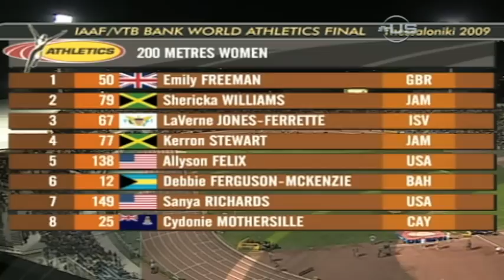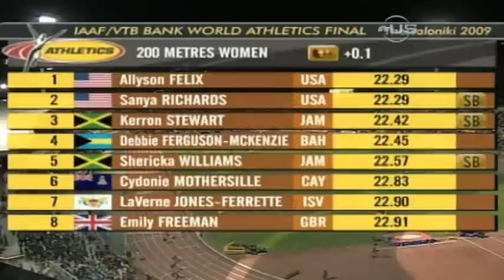Felix ties with Richards in Finals - from Universal Sports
2009, Thessaloniki, Greece, IAAF Track and Field Finals, day 1, in the womens 200m, American Sanya Richards posted a season best to match the declared winner and world champ, Allyson Felix at 22.29 seconds. (Universal Sports, UniversalSports.com)